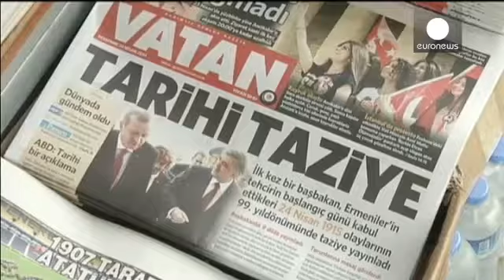Too little, too late say many Armenians after Erdogan's statement on 1915 mass deaths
Many Armenian have expressed disappointment following the Turkish prime minister's statement on Wednesday that he "shared their pain", and that the mass deaths of 1915 were "inhumane".

His statement came the day before the 99th anniversary, remembered in a ceremony in the Armenian capital Yerevan on Thursday and in Armenian communities around the world.

Armenia has always claimed the events in the midst of WWI were a "genocide" of their people living in the former Ottoman empire.

It is claimed 1.5 million people died in fighting, repression and forced displacements. For many Turks, however, Recep Tayyip Erdogan's words were an unprecedented expression of condolence.

"I think the Turkish government realised that an announcement had to be made in this way, with a humanitarian approach. This is an important step but falls short as it is very delayed and bigger steps need to be taken. If you wait 99 years to say something, you need to say different things," remarked Turkish-Armenian journalist Aris Nalci.

Armenia wants an apology, and acceptance that a genocide took place. For some this was a significant step forward; for others it was just another lie designed to head off international criticism a year before the centenary of the slaughter.